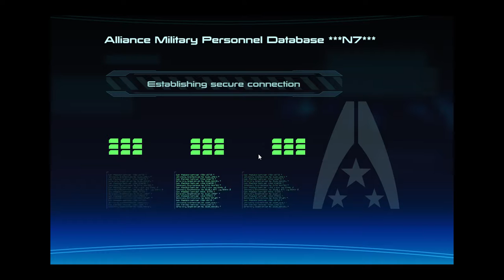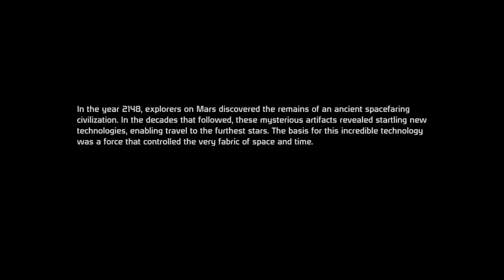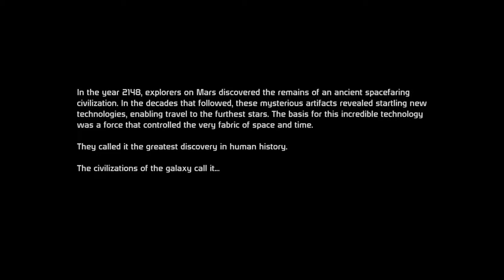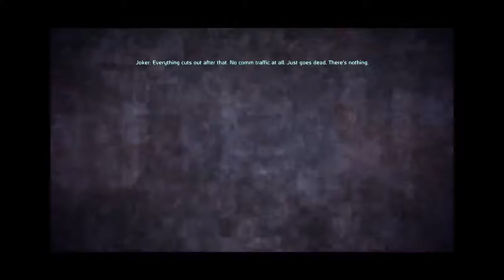Boyd and alex's Mass effect playthrough (episode 1)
Hey this is our first attempt at making a youtube channel, we would appreciate criticism and please dont hold back. As long as its constructive we dont care how sad you make us feel.